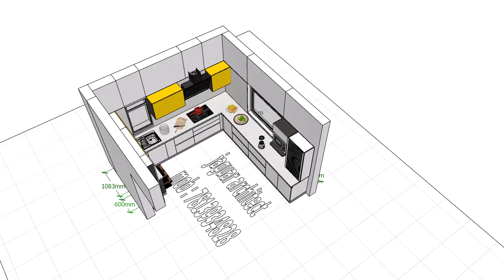Interior design kitchen @ jaguar architect --- , 7813934828